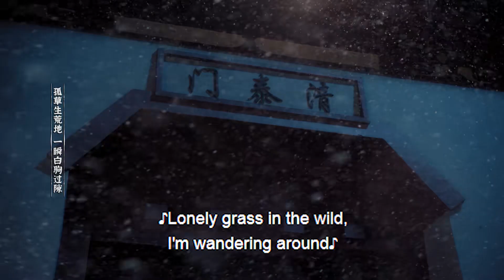【奔赴戰場】王爺要去打仗，和王妃心碎告別！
該劇是由孫愷凱執導，曾舜晞、梁潔領銜主演，樊治欣、劉洛汐、李九霖、李欣澤等主演的古裝愛情劇。平凡女子謝小滿陰差陽錯之下得罪了吳江府有名的巨鹿郡王趙孝謙，又因他人設局與趙孝謙結下契約婚書，被迫嫁入郡王府。一紙契約讓兩人生活交織，從開始的歡喜冤家到逐漸相知相守，趙孝謙與謝小滿攜手歷經坎坷，沖破重重阻礙，最終收獲了一段浪漫的愛情。

(〃'▽'〃)嘿！王妃每天都会为大家分享不同类型的好剧短视频~
每天不定时推送，千万别错过哦！
请不要客气大力的戳我吧！